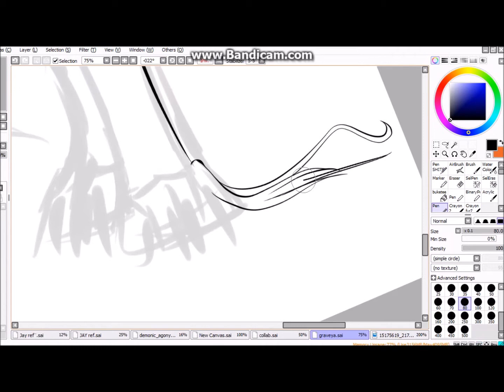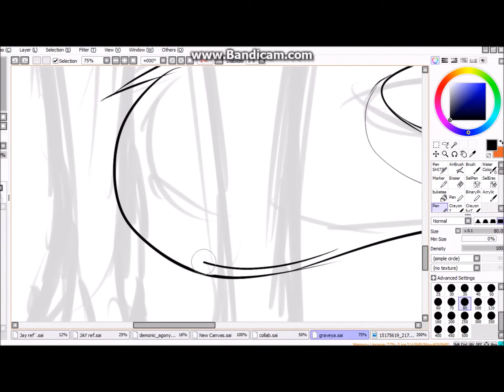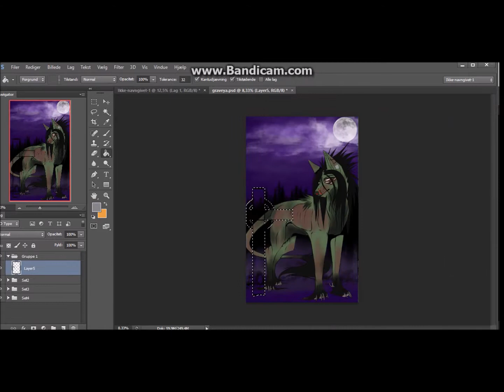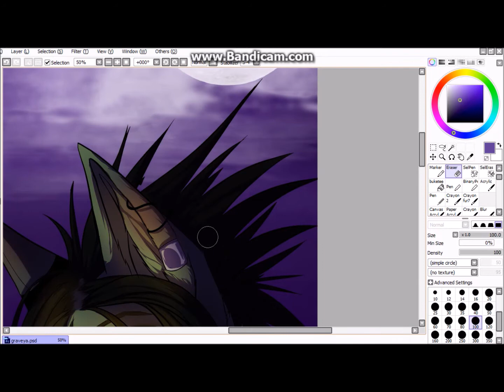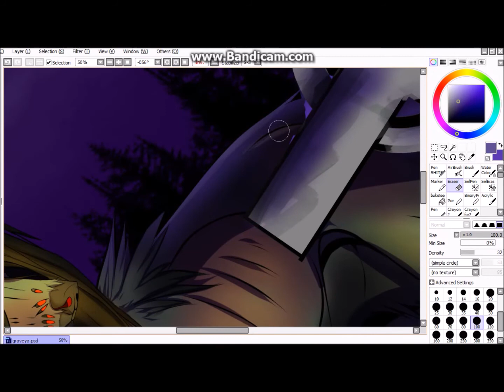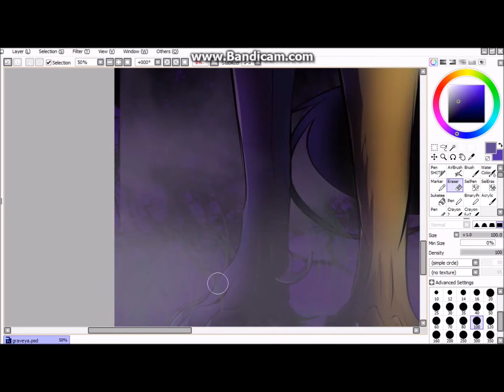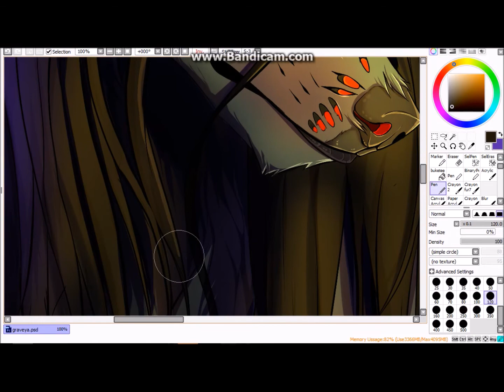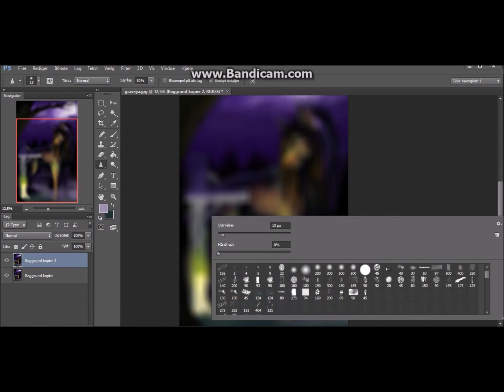Ghost stories [SPEEDPAINT]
holy moly did i have problems with editing this :,D

i finished it at around 2 am?